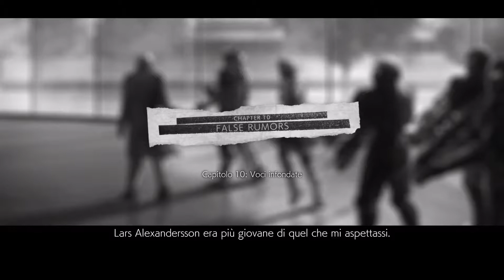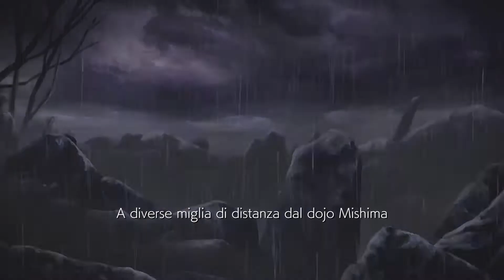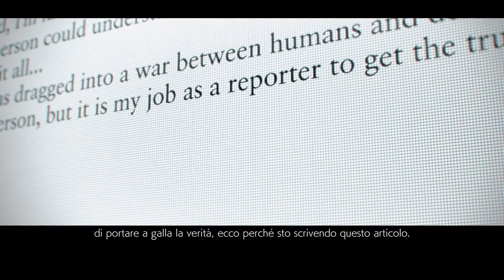TEKKEN 7 - Complete Story Movie - PART 2